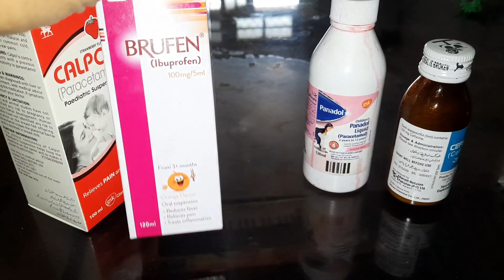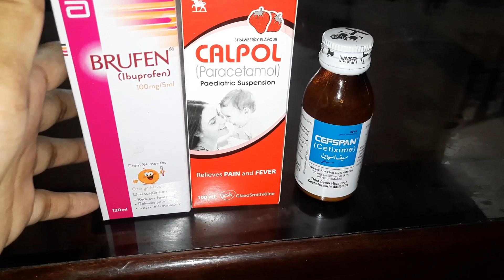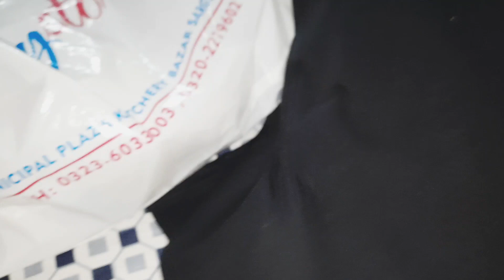baby Eid sy pehly ya bad! - Eid ki shopping